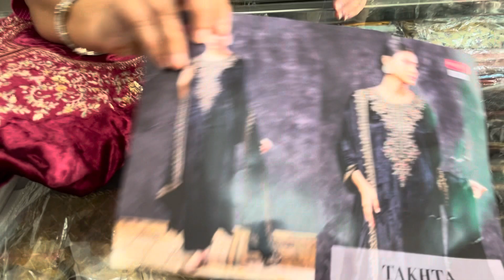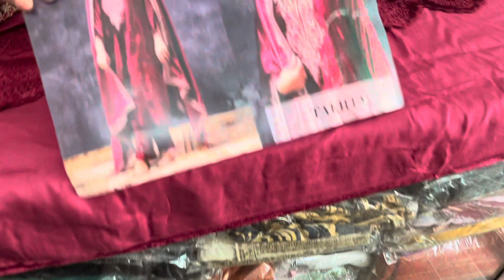Naarit￼i brand K Suit pashmina velvet ￼, si￼￼lk……………￼ order number 8222080123